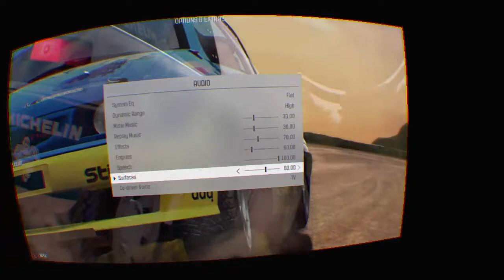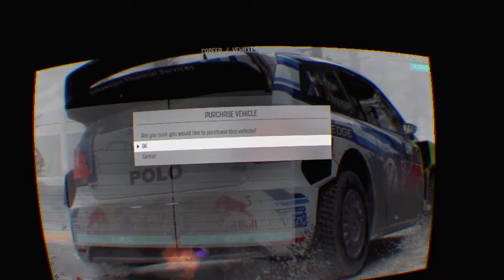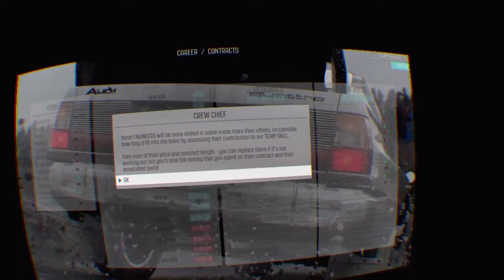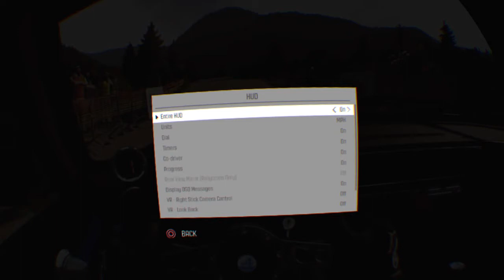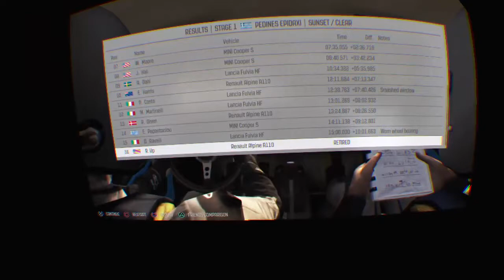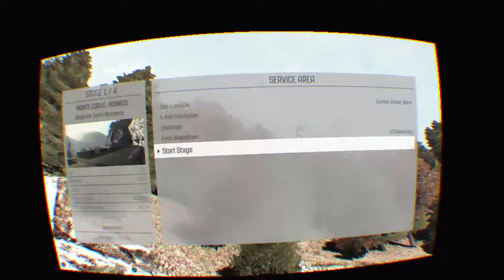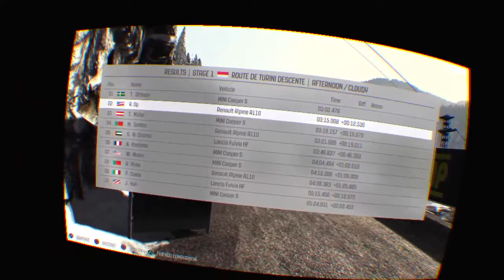DiRT RALLY By Codemasters, PSVR Gameplay Part One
DIRT RALLY is Developed by Codemasters for the PlayStation 4, PC and Xbox One.
DESCRIPTION: DiRT Rally is the most authentic, challenging and thrilling rally game ever made, road-tested over 80 million miles by the DiRT community. It captures the essence of what makes rally unique like no other game: that white knuckle feeling of racing on the edge; trying to remain in control of your emotions as you hurtle along dangerous, undulating roads at breakneck speed, aiming to squeeze everything out of your car whilst knowing that one crash could irreparably harm your stage time.
It’s the ultimate test of a driver’s skill, and the ultimate in high risk, high reward gameplay.

PLAYSTATION CONSOLE SETUP
Sony PlayStation 4 - 500 GB Console
Sony PlayStation VR
Seagate FireCuda SSHD 2TB SATA 2.5-In. Hard Drive
Inateck USB 3.0 HDD SATA External HDD Enclosure Case
DualShock 4 Wireless PlayStation Controller x3
PlayStation 4 Camera
PlayStation Move Controller x 2
Turtle Beach Stealth 500P PlayStation 4 Headset
KontrolFreek COD Revive
KontrolFreek 12ft PS4 Performance Gaming Cable

AUDIO, VIDEO, PC, CAPTURE & RECORDING
Elgato HD60S Capture
Cooler Master HAF 932 Advanced Full Tower Case
Focusrite Scarlette 6i6
Neewer 800
Neewer Mic Stand Boom Arm
Neewer Pop Filter
Audio Technica ATH-M30x Studio Headset
LyxPro Balanced XLR Cable 15ft
Sennheiser HD201 Headset
SteelSeries Rival 100 Optical Mouse
SteelSeries QcK+ Gaming Mouse Pad
Lightdow LD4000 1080P HD Sports Action Camera
Joby GripTight GorillaPod Stand Small
Neewer Table Top Monopod Tripod Stand for Digit. Cam.

PURCHASING ANY PRODUCTS USING THE LINKS HERE DIRECTLY HELPS NG, THANKS.
Join CGN Network, CGN is one the fastest Growing Social Networks for Gamers in the World!
Create an Account & Start Connecting with Gamers like never before!

Thanks for watching my DiRT RALLY PSVR Gameplay here on NALYO GAMING - YouTube.com/Nalyo44. If you enjoyed the video please leave a LIKE, SHARE with your friends, SUBSCRIBE to NALYO GAMING and then leave me a COMMENT below letting me know what you think about the Game itself the Gameplay or leave any questions you may have.

I would like to thank David S. for Koch Media as well as the entire Team at Codemasters for allowing me to spend time with this incredible title for the PlayStation platform. I truly appreciate it.